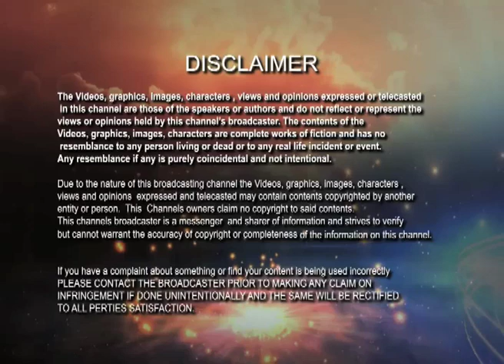অপবিত্রতার মধ্যে জাতির মৃত্যচিহ্ন দেখা যায় | Kathamrita | Vivekananda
It is the proof of history that unholiness indicates the demolition of a age. If sexual unholiness get in to any civilization in indicates that the civilization is in the doorstep of its demolition. If the parents choose the partner for their son or daughter then only these unholiness will be remove.